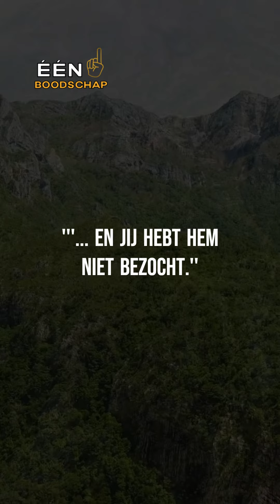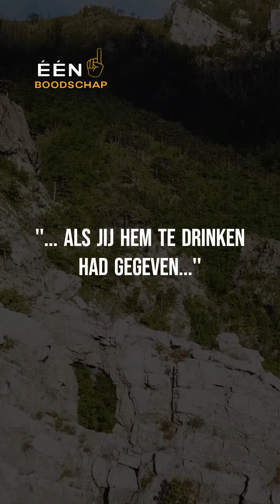Wist jij dat Allah jou hierover zal ondervragen op de Dag des Oordeels? | Mohammed ibn Khalifa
In de naam van Allah, de meest Barmhartige, de meest Genadevolle.

De spreker is ustaadh Mohammed ibn Khalifa
Zijn instagram is: @DeSunnah

BarakAllahu feekum.